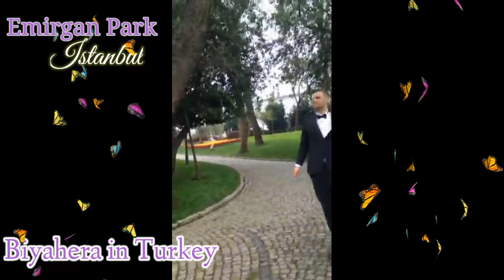Best Park to visit in Istanbul | Emirgan Park during Tulip Festival | SPRING IN TURKEY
Emirgan Park is the most beautiful place and breathing park, worth to visit great place filled with flowers best to visit during Tulip Festival every April.